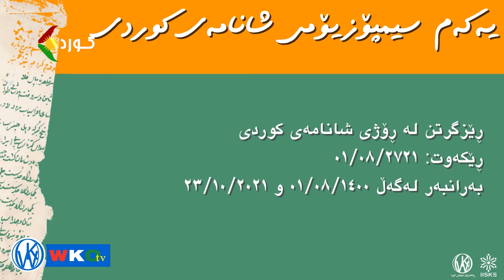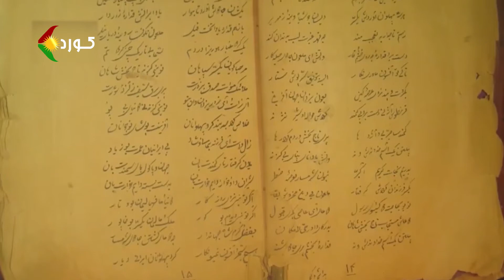یەکەم سیمپۆزیۆمی شانامەی کوردی ( بەشی ١ )